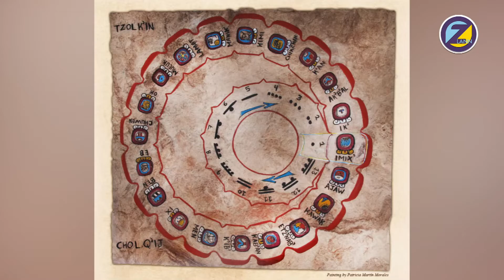World of Wonders Ep 23 : Maya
ထူးခြားဆန်းပြားတဲ့တီထွင်မှုတွေကို ဖန်တီးခဲ့ပြီးမှ ကမ္ဘာပေါ်ကနေ ပျောက်ခြင်းမလှပျောက်ကွယ်သွားခဲ့တဲ့ လူမျိုးစုတစ်စုရှိပါတယ်။😮 အဲဒါကတော့ မာယာလူမျိုးတွေပါပဲ။ သူတို့ရေးဆွဲခဲ့ကြတဲ့ အရုပ်တွေမှာဆိုရင် ပန်းကန်ပြားပျံတွေ၊ အာကာသယာဉ်ပျံတွေလိုမျိုး ထူးခြားတဲ့ရုပ်ပုံတွေပါဝင်နေတာကြောင့် လူတွေက သူတို့တွေကို တခြားဂြိုလ်မှ ဂြိုလ်သားတွေ လာရောက်ခေါ်ဆောင်သွားကြတယ်လို့ ကောက်ချက်ချထားကြပါတယ်။ ဒီလိုစိတ်ဝင်စားစရာကောင်းတဲ့ မာယာလူမျိုးတွေရဲ့အကြောင်းကိုတော့ ဒီတစ်ပတ်အတွက် “World of Wonders” အစီအစဉ်ကနေ စီစဉ်တင်ဆက်ပေးလိုက်ပါတယ်။ 🤩